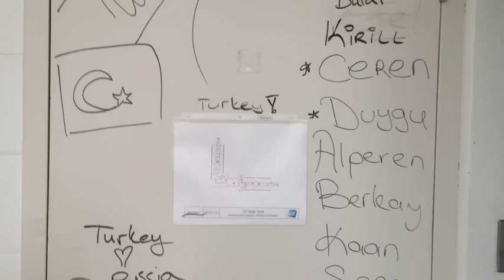New York City with EF by Duygu Okyay